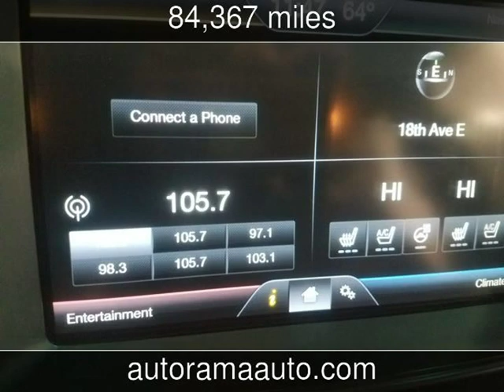2013 Ford Explorer Limited Used Cars - Dickinson,ND - 2019-03-29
See more details about this used car This 2013 Ford Explorer Limited with 84,367 miles is for sale at AutoRama Auto Sales.